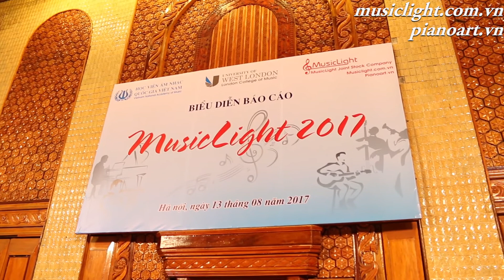[Musiclight 2017] Lại Hà Linh - Folia